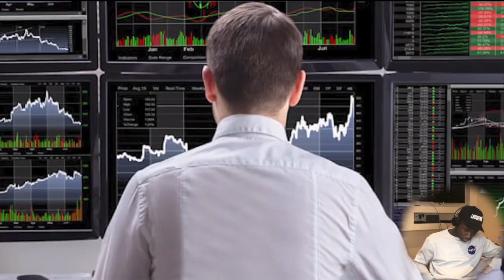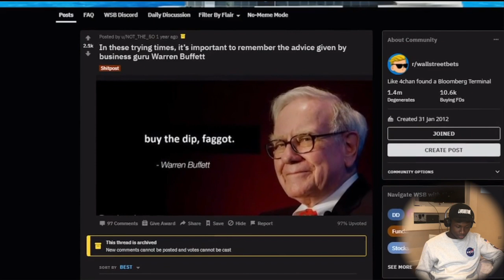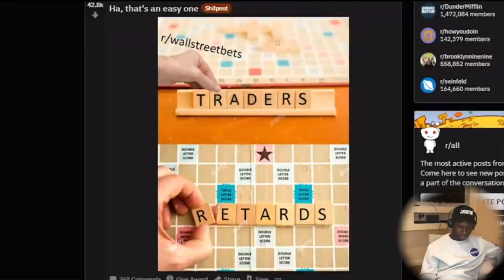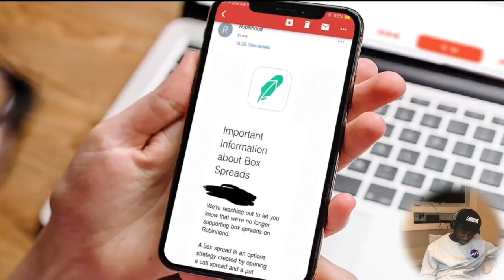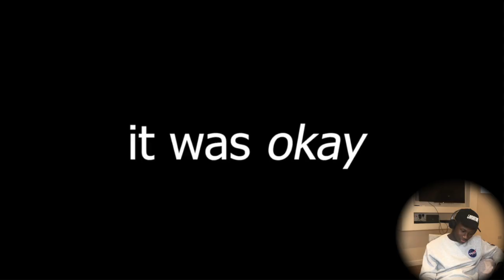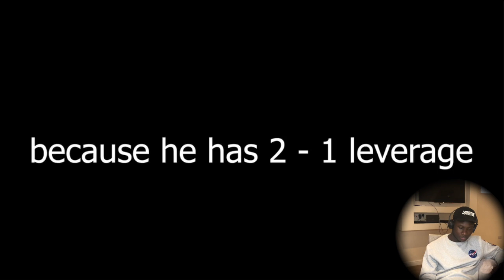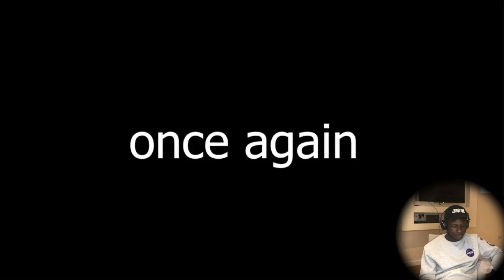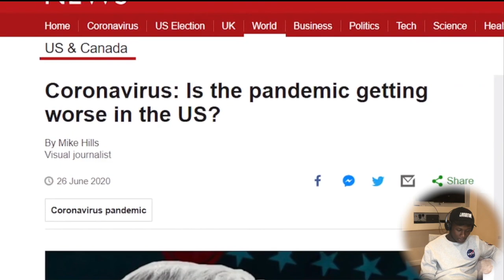REACTING TO The Absolute Chaos of r/Wallstreetbets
In this video, Poku Banks reacts to a popular video called: The Absolute Chaos Of r/wallstreetbets.

Welcome to r/wallstreetbets, the trading subreddit accustomed to seeing entire life savings disappear on a daily basis.

Get A FREE SHARE worth up to £200!

Businesses I Run:
Win Luxury Prizes Weekly: driplotto.co.uk

FREE SHARE WORTH UP TO £100 ON TRADING 212 (deposit £1)

Video Equipment: Ring Light & Tripod
2.4GHz Wireless Microphone System, SYNCO G1(A2) Lavalier Lapel Mic with Transmitter Receiver Kit
Camera (Canon M50)